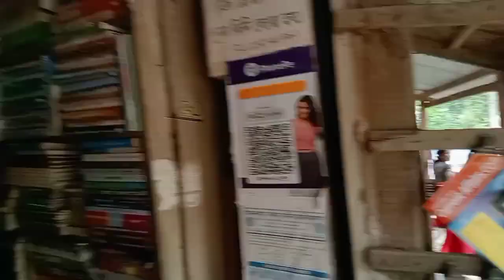এজন সাধাৰণ মানুহৰ এটা সুন্দৰ পৰিকল্পনা@LUKMANASSAMESE .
এজন সাধাৰণ মানুহ‌ হৈ নিজৰ সুন্দৰ পৰিকল্পনা জৰিয়তে দুখীয়া ছাত্ৰ ছাত্ৰীৰ মাজত আধা দামত
কিতাপ যোগান ধৰি আহিছে।